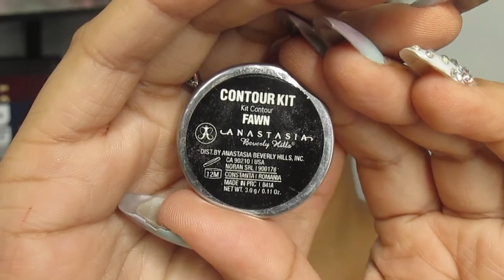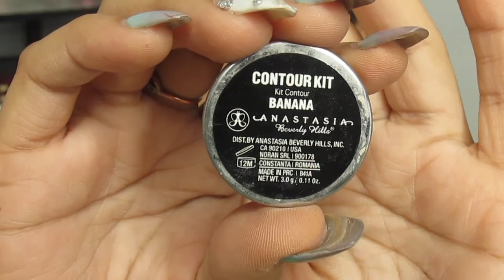Coral Eyes Perfect for Spring | Micaylah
I stepped a little out of my comfort zone for this one with this color combination on my eyes, but I love it!

▷ TECH STUFF ⋆

CAMERA: Canon Powershot x170
LIGHTING: Neewer Ringlight
EDITING: iMovie